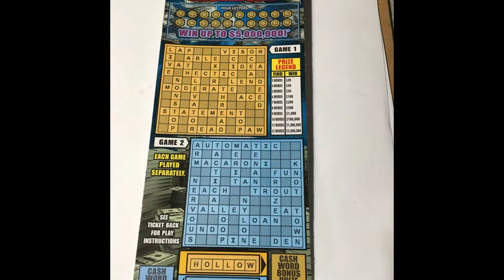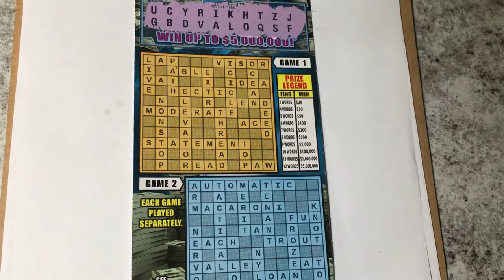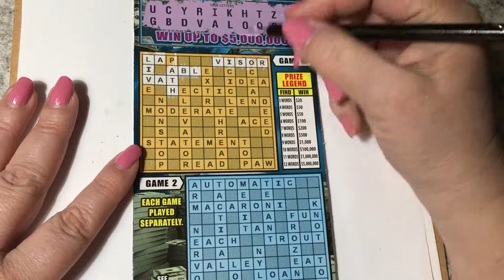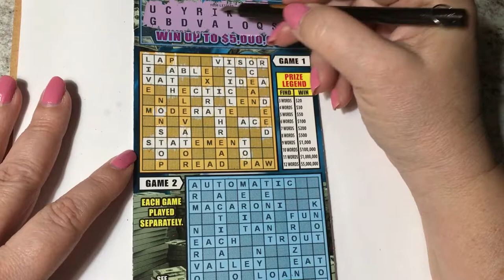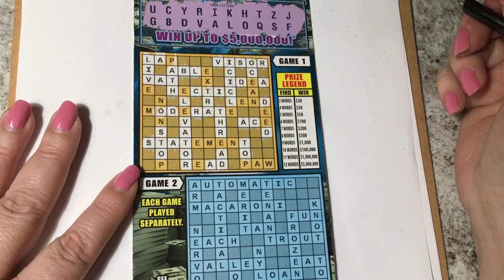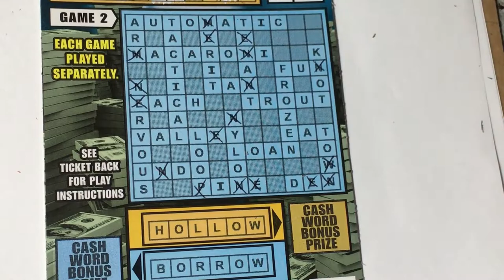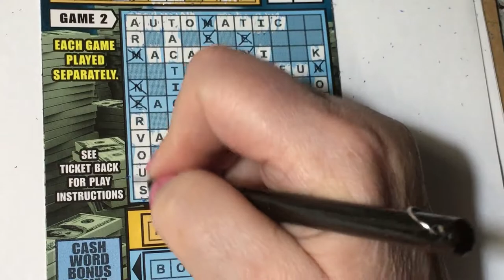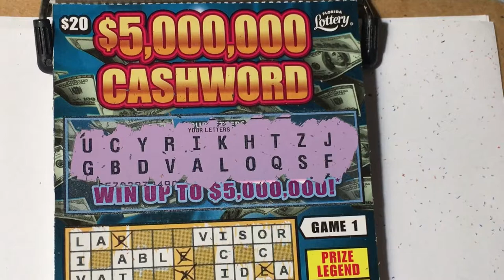Cashword from Valentines Day Gift